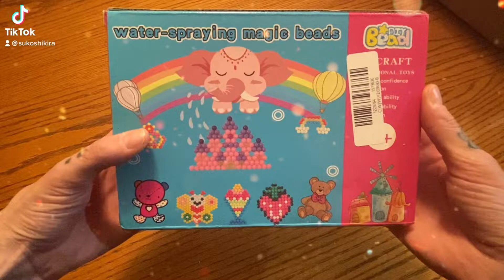Aqua Bead Kit Unboxing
Short “unboxing” vid of a random aqua bead kit I ordered from somewhere